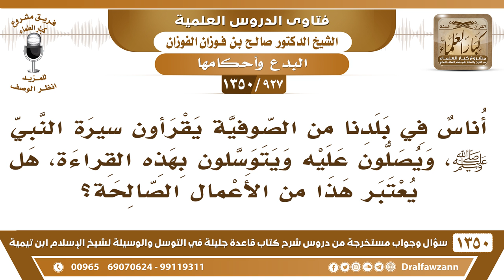[927 /1350] أناس في بلدنا من الصوفية يقرأون سيرة النبي ﷺ، ويصلون عليه ويتوسلون بهذه القراءة..؟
-[927 /1350] السؤال: أناس في بلدنا من الصوفية يقرءون سيرة النبي صلى الله عليه وسلم، ويصلون عليه ويتوسلون بهذه القراءة، هل يعتبر هذا من الأعمال الصالحة؟
الجواب: هٰذَا من البدع، قراءة سيرة الرسول صلى الله عليه وسلم الصحيحة أمرٌ طيب لأجل الاقتداء به، ولكن لا يُخصَّص يوم مولده، أو وقتٍ محدد، ولا يُقصد بهذا التوسل بهذه القراءة؛ لأنَّ هٰذِه بدعة، كيف يتوسلون إِلَىٰ الله ببدعة؟ هٰذَا لا يجوز.أمَّا قراءة سيرته في أي وقت مناسب للاستفادة والاقتداء؛ لا مانع من ذلك.
للاشتراك في قناة الشيخ صالح الفوزان
أسئلة وأجوبة من شرح قاعدة جليلة ( 1350 ) مقطع

للاستفسار والإقتراحات والدعم
رئيس الفريق
لمشروع كبار العلماء